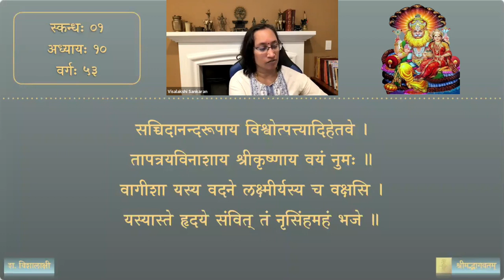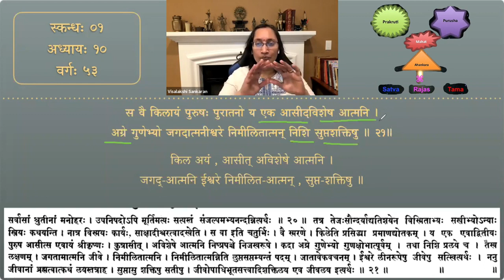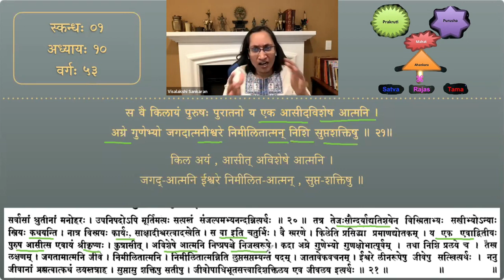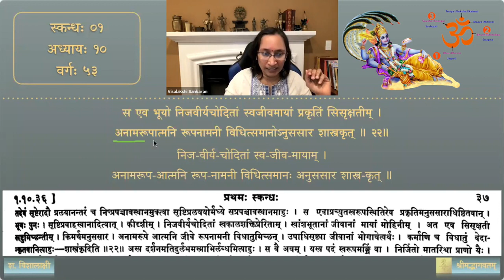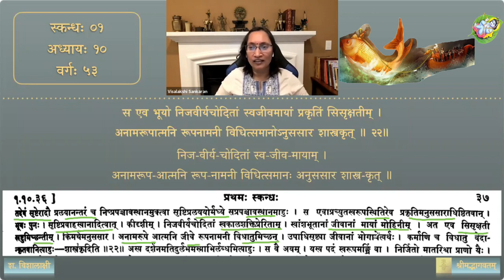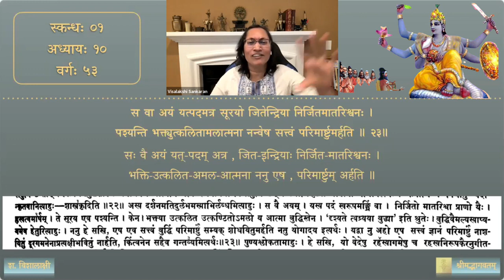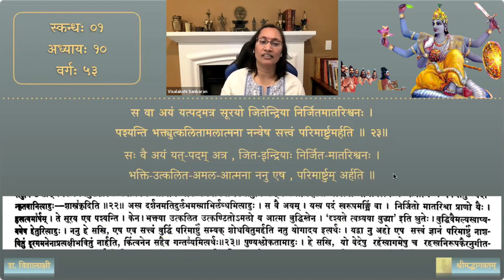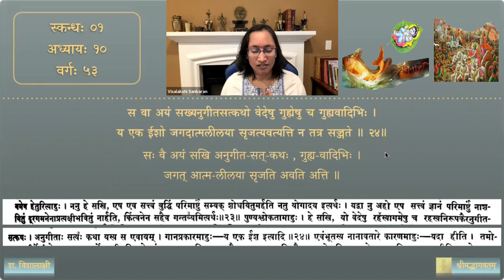श्रीमद्भागवतम् — भावार्थदीपिका — Skanda 01 — Chapter 10 — Session 53